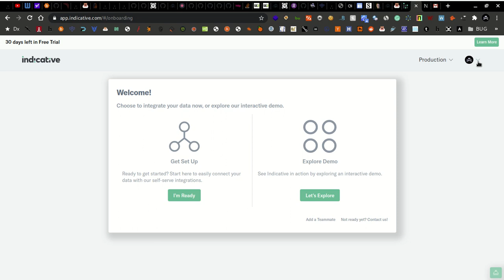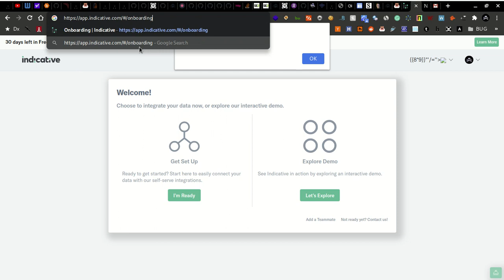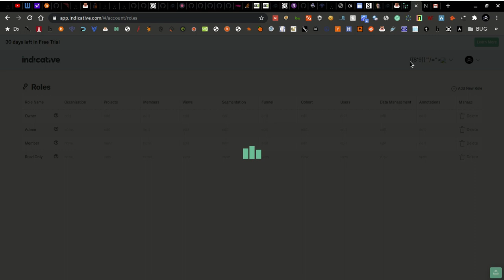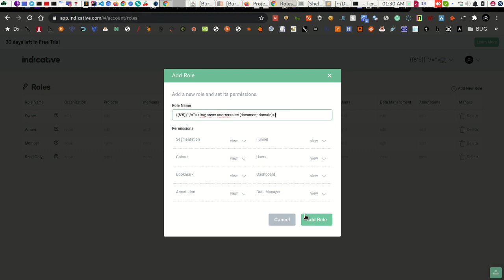Amazon CloudFront WAFF BY PASSED STORED XSS ON app.indicative.com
StoredXSS Takeover Any Admin Account
1. login Your Account " Make a Project Add XSS Payload in Project Name " Payload save it. Then Click On Open You will see Stored XSS POPUP as many times you click on OPen link you will see Stored XSS POPUP.

1. login Your Account " Click on Roles Then Click On Add New Role Add XSS Payload in Name Area    " Payload saves it. Then Click On Open You will see Self XSS POPUP.